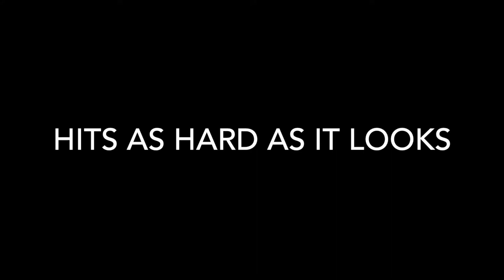Kimmy Sept18 Close up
Go Pro holding pads - Hook/Cross, Knee, Round kick. She might be petite but she does hit hard...